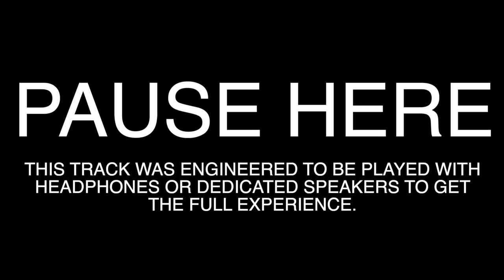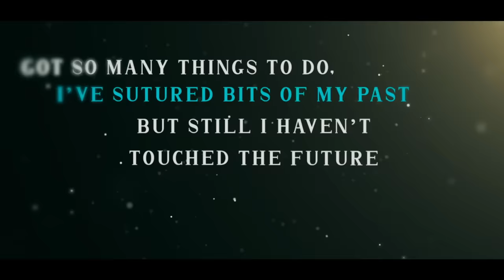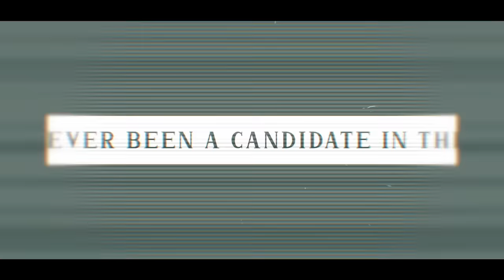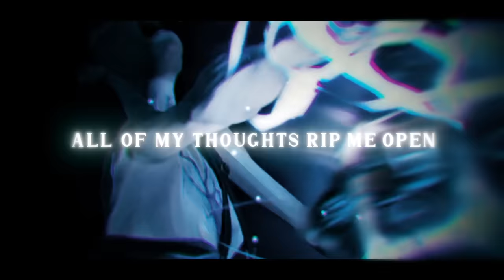Viktor Rap - Arcane | "The Undercity" | Daddyphatsnaps ft Golden EMP [Unofficial OST]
Viktor Rap - Arcane | "The Undercity" | Daddyphatsnaps ft Golden EMP [Netflix]

I fell in love with Arcane after the first episode. So incredibly written, beautiful visuals and a captivating cast. So you know I had to make a rap for it.  What do you want to see next from Arcane?!

== CREDITS ==
► Raps/Mixing/Mastering/Production: Daddyphatsnaps

The herald of a new age of technology, Viktor Viktor has devoted his life to the advancement of humankind. An idealist who seeks to lift the people of Zaun Crest icon.png Zaun to a new level of understanding, he believes that only by embracing a glorious evolution of technology can humanity's full potential be realized. With a body augmented by steel and science, Viktor is zealous in his pursuit of this bright future.